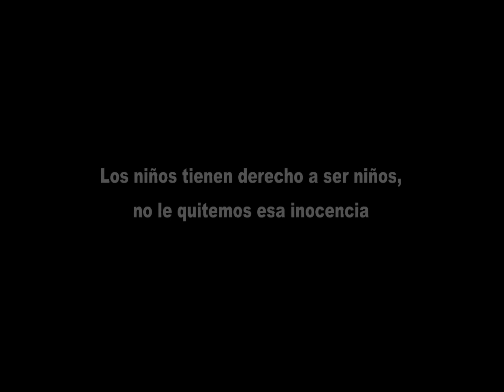QUIERO SER COMO TU | AndreFilms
"Los niños tienen derecho a ser niños, no le quitemos esa inocencia"
Interpretado por: Sofía Jorquera, Daniela Catalán y Felippe Catalán
Escrito por Romina Gacitua
Dirección (Cámara & Edición) Sebastián Andre.